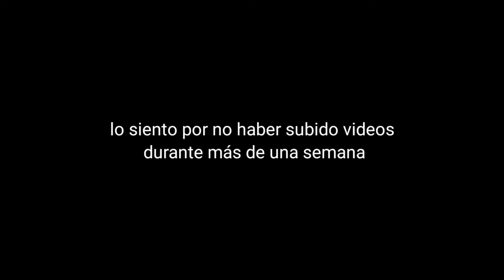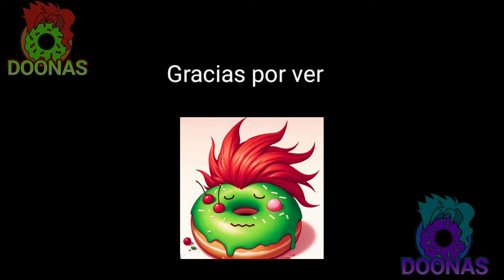iggy se une a los crusaders (PARODIA) Jojo's bizarre adventure #5